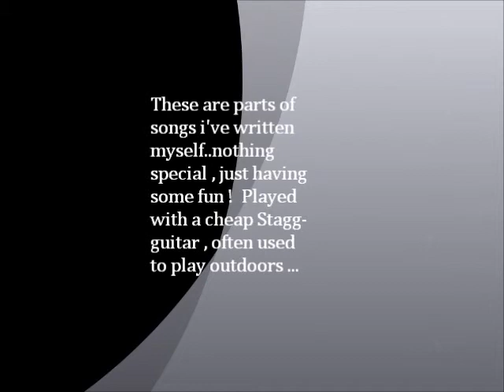tryout 2.wmv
Just a recording- and soundtest with my new Nokia E7 .
Not the best i can do , but i'm really fond of this little toy at the moment .
When recording my songs , i'll use some proper equiptement etc .